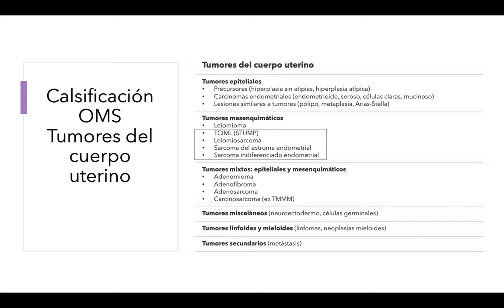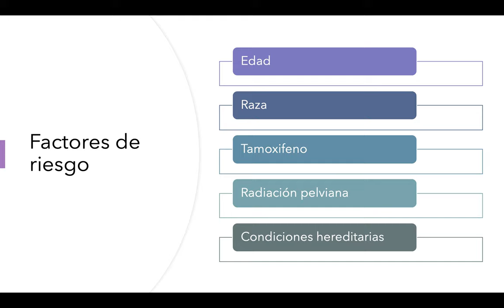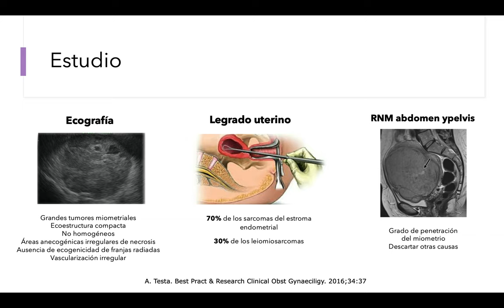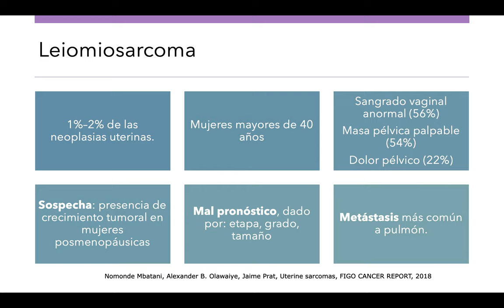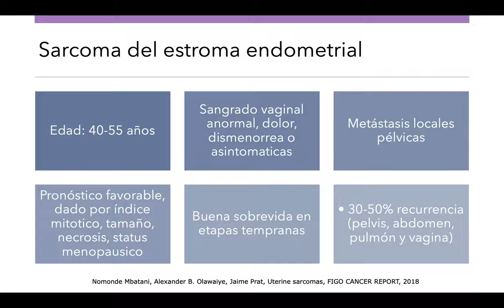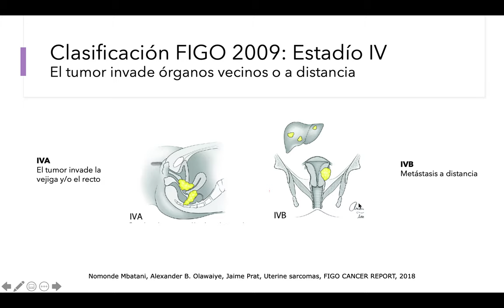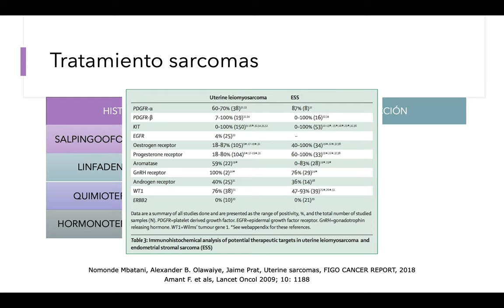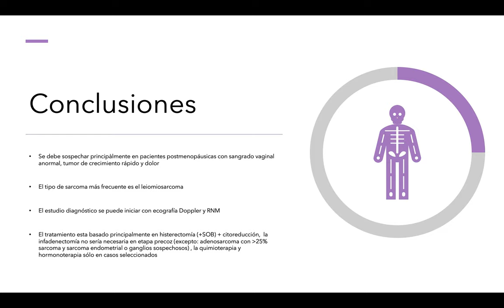SARCOMA UTERINO (DRA. DANIELA DONOSO)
Tema: Sarcoma Uterino
Tipo: Seminario rotación
Presentador: Dra. Daniela Donoso